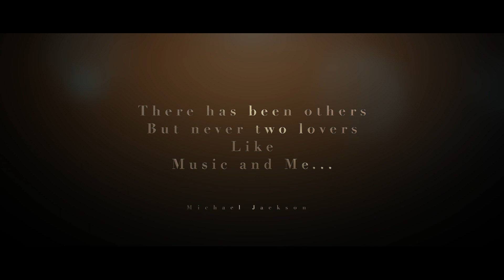AWÊTE - Karwan, Dymphi Peeters, Kolaw Lawson & Bafl Sarhang - بافل سەرهەنگ و کاروان حەمید حەلاق -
Karwan, Dymphie Peeters, Kolaw Lawson & Bafl Sarhang - بافل سەرهەنگ و کاروان حەمید حەلاق - 2020
کاتێک هەناسە جیاکان ئاوێتە دەبن